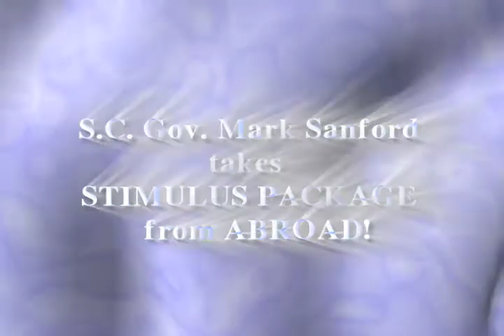Gov. Mark Sanford takes STIMULUS PACKAGE from ABROAD! Kitty Reporter News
Kitty Reporter News about Gov. Mark Sanford's willingness to take a STIMULUS PACKAGE from ABROAD!  Sanford was sued by teenager Casey Edwards to make him take the stimulus package to aid South Carolina's ailing educational system!  Sanford, a member of the Family Research Council, had his picture removed from their website after confessing to an affair with a woman from Argentina.  Sanford was MIA an AWOL for 6 days without letting the people of South Carolina know where he was or who was in charge of the state in his absence.

On a recent interview with Jon Stewart of The Daily Show, Aug. 12, 2009, Jeff Sharlet, author of the book The Family reveals that Gov. Mark Sanford is a member of this organization that believes the 3 men who best understood the New Testament in the 20th Century were Hitler, Stalin and Mao!

Sharlet said:  "Theyll say, They are evil men, but they understood that the New Testament...that its not about love, mercy or justice .Its about power.

Meanwhile, Fox News seems to have forgotten one of their own, that Sanford is still a Republican!  Their recent coverage shows graphics with a big (D) for Democrat next to his name!  Meow!  The FOX motto of fair and balanced must be based on a new paradigm outside the bounds of truth and reality on earth!  What alternate universe are they in today?  Oh, Karl Rove, Hannity and O'Reilly are always tilting reality one way or another!  MEOW!

Passion, lower section by lepiaf.geo
Sneaky peek by eva101
Rufus Lynx (Sneaky Bobcat) by Rennett Stowe
Tango color by zabara tango
Mark Sanford by Mike Licht, NotionsCapital.com
Stimulus by Kris Cohen
tango color 2 by zabara tango
I am sneaky cat. by Photos o' Randomness
Hairball by elvissa
Esteban by vieux bandit

Sanford Forced to Receive Stimulus Money
By Teen:  Casey Edwards who sued S.C. Gov. Sanford over her concerns over need for money going to education to protect jobs of 1500 teachers

SC agog over Gov. Sanfords confession of affair

Twitters best comments during Mark Sanfords bizarre press conference